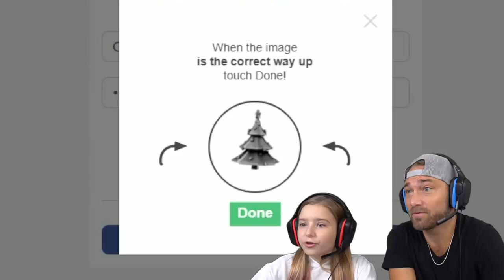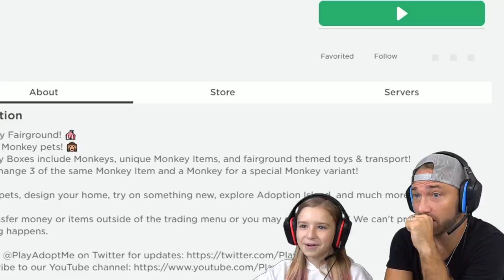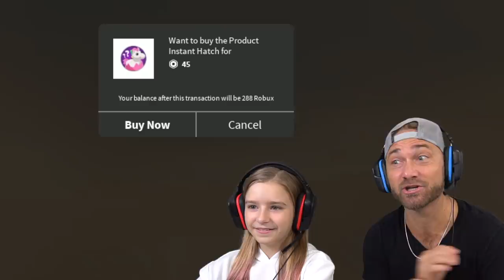Roblox Finally Replied!! *Cammy's Account Was Hacked Part 2!* Sopo Squad Gaming!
We finally heard back from Roblox about Cammy's hacked account!! They replied with a password reset!! Watch what happens!! Part 2!

It was very emotional!
**Cammy's Roblox account was hacked! All her Adopt Me pets could be gone!! Her golden egg pet Glaze, her favorite neon legendary pet Boba, all her mega pets, neon legendaries, valuable toys, vehicles, EVERYTHING in Adopt Me could be gone!! Cammy is very scared her login streak could end today. We have no way to get back into the account. We've tried everything!! This is not a joke!! We have 2-factor authentication and it is NOT working!! 😭😭😭
We are so sad that a hacker would attack Cammy's account! We feel so sorry for all the other people this has happened to as well!! The day is almost over and tomorrow her 240 day Adopt Me login streak will be gone. It's not fair.**

Thanks again to all the fans who have supported us this far and left encouraging comments for Cammy. We truly appreciate you all! ❤️

New Roblox merch! Available in our Roblox Groups! So Po Squad Gaming & Sopo Squad Shop
Search: Mikedrop937 & butterflyyyyy9 to join our groups

Follow Cammy on TikTok!! (sunshine squad whooo whoo)  (lowkey...cammy)

We make Roblox gaming videos, and especially lot of Adopt Me Roblox videos! Watch to see adopt me trading, Roblox adopt me update videos, Adopt Me hacks, Roblox challenges, Animal Crossing and other fun family gaming videos!
We play adopt me EVERYDAY! Find the Sopo Squad in game: Mikedrop937 & Cammyxboba

Cammy
Comment your video ideas for a possible shout out!